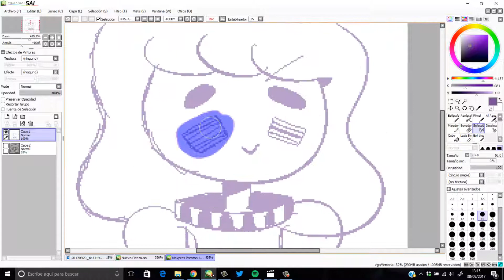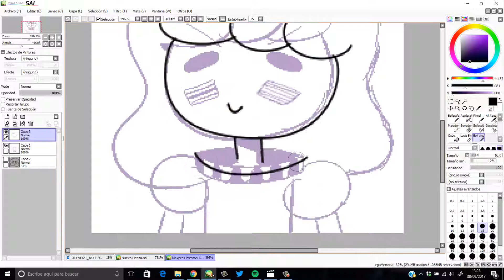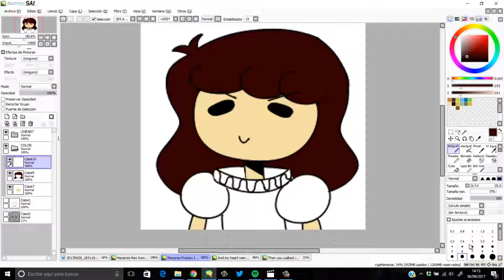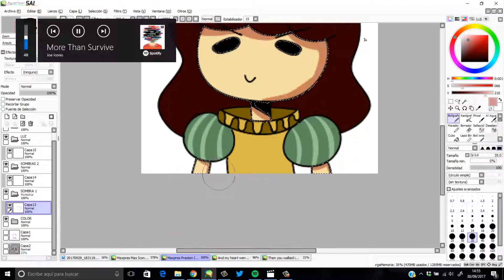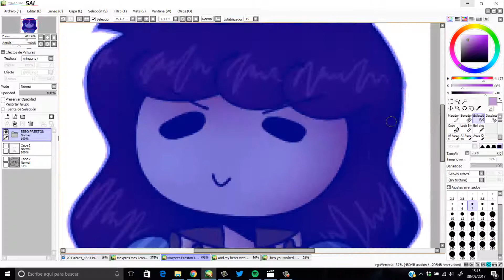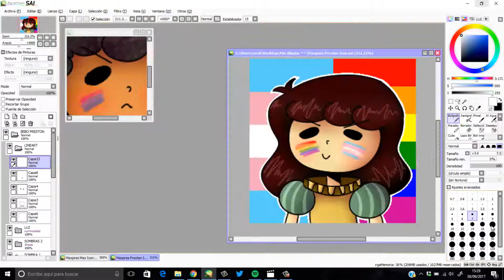Tumblr (Matching) Icons! || Camp Camp || Speedpaint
Open me! ^^

Idk,i think Preston being trans is cute.
And Max being bisexual bc why not ¯\_(ツ)_/¯
(Icons on my Tumblr!)